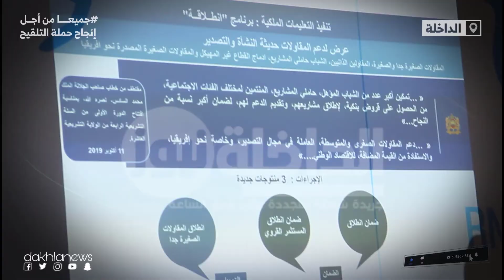تفاصيل ...دورة تكوينية حول برنامج انطلاقة لدعم وتمويل المقاولين الشباب.